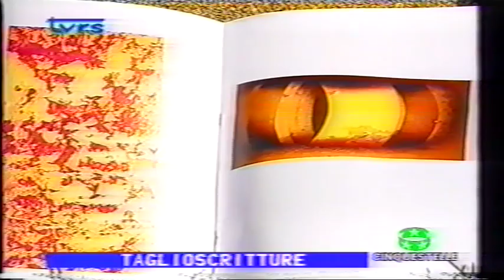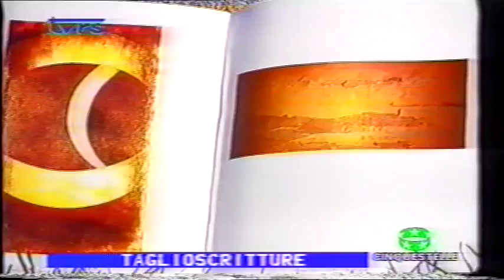Sergio Carlacchiani intervistato per la sua mostra " Taglioscritture "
Sergio Carlacchiani intervistato per la sua mostra " Taglioscritture " alla Galleria L'Idioma di ascoli Piceno, testo critico di Mariano apa. Febbraio 1993